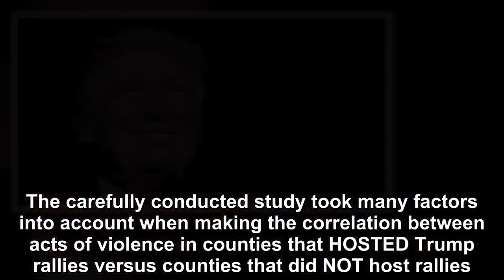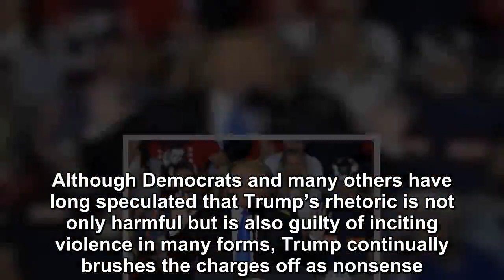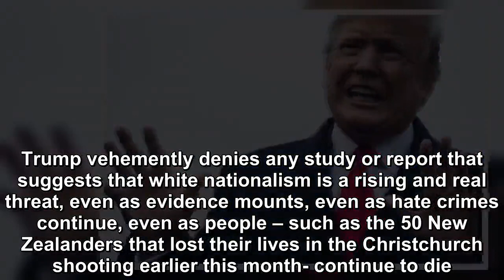WHEREVER TRUMP HELD A CAMPAIGN RALLY IN 2016 HATE CRIMES INCREASED 226%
Political scientists from the University of North Texas have published a shocking study in The Washington Post which revealed that counties across the United States where President Donald Trump held c